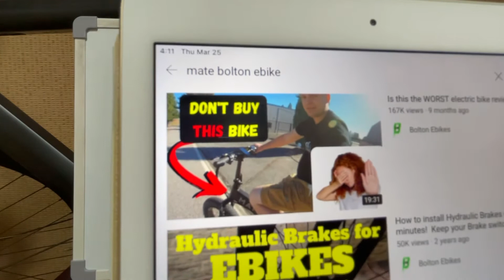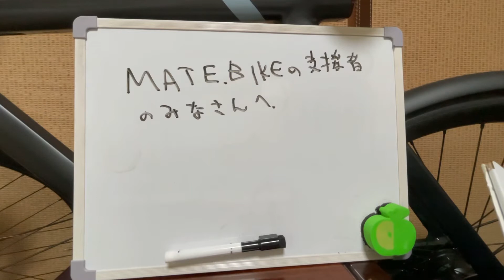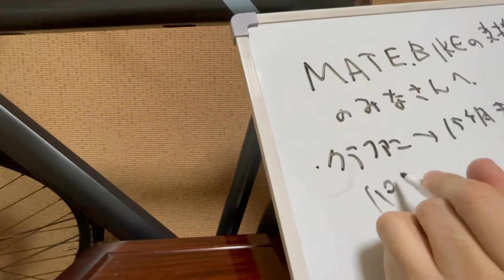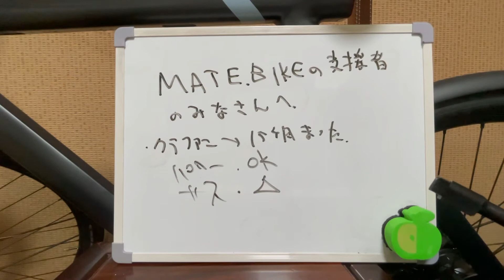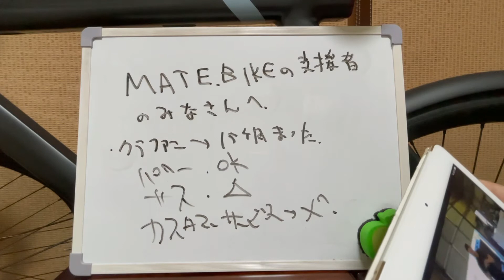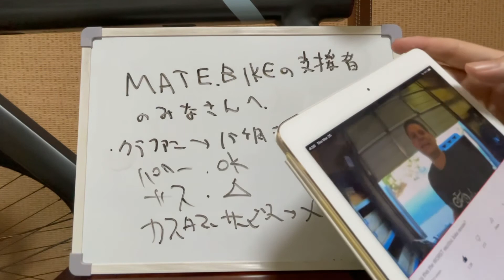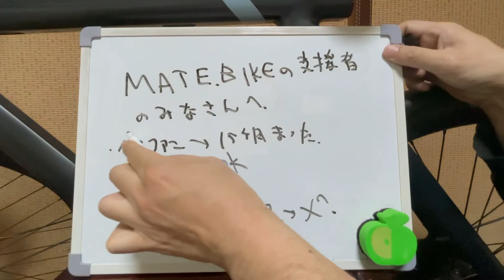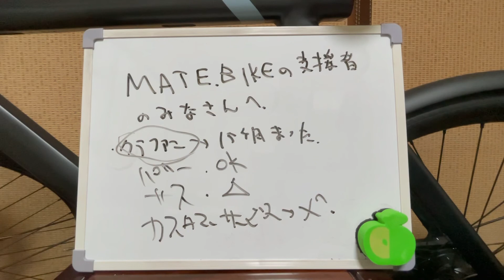MATE.BIKEクラファン支援者さん達が見た方が良いかもしれない動画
ここ数日完全にメイト関連のアクセスが急増してます。VanMoofよりトラフィック多いです。
そして、自分関係ないのに、苛立ってる人が乱暴なメッセージ送ってきたりしてます。

数週間とか言われて一年以上待たされたら、たまったもんじゃないですよね。みんなせっかく楽しみに待ってるのに。